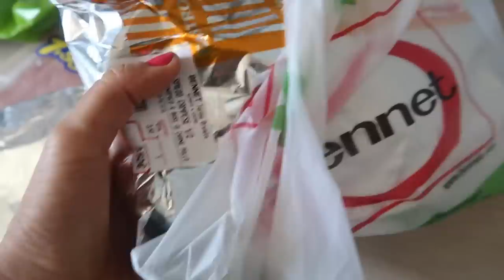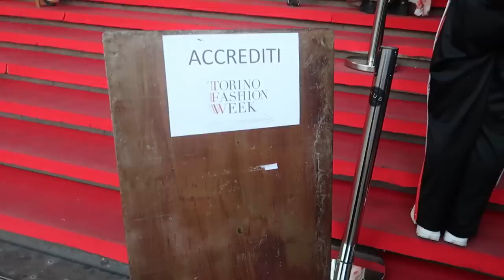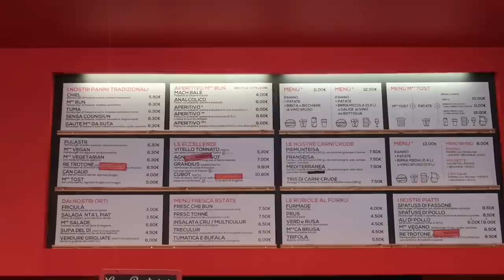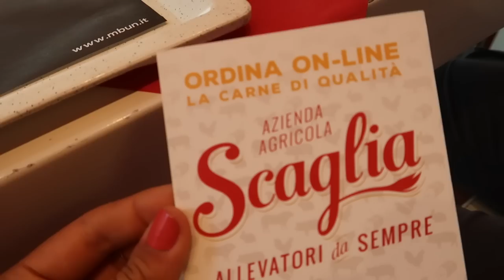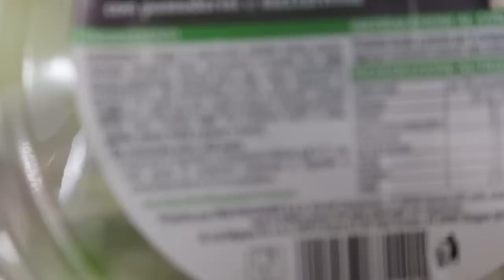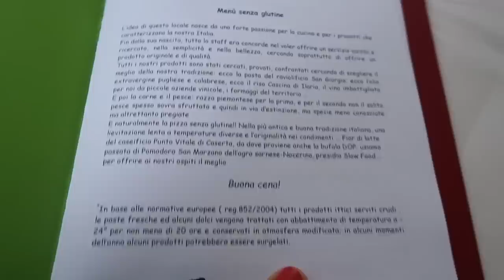COSA & COME MANGIO IN VIAGGIO || Torino Vlog #77